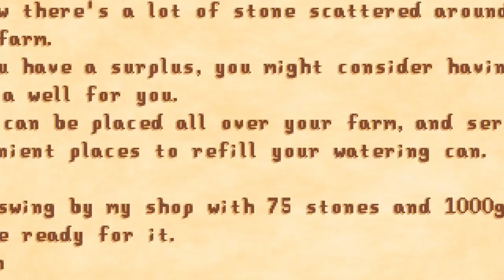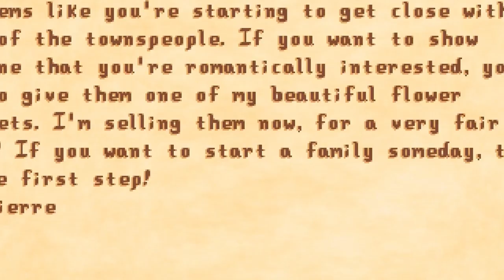I Married Sebastian ASAP! - Stardew Valley Gameplay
Sebastian is the best Stardew Valley bachelor, so why not marry him as soon as possible?

Thumbnail: Me